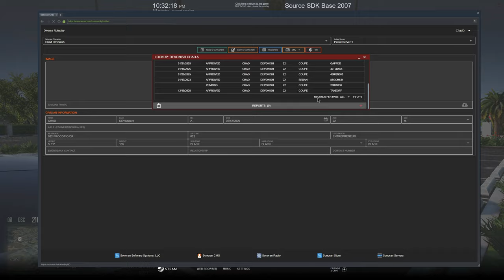GTR Gets Embarrassed By BMW I8 in GTA 5 RP | Diverse Roleplay DVRP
1. Ensure you meet all joining requirements.
2. Read through our frequently asked questions before proceeding with an application.
3. Ensure you have joined the DVRP Fan Server.
4. Go to Joining Process
5. Fill out an application
6. Complete the application with your best effort, honesty, and ability. Ascertaining that you provide accurate personal information, select your selected department, and accept the disclaimers and rules.
7. Wait for a response via a public outrreach member. Then, you will receive information about an interview server and you will have access to a channel in the fan Discord (request-an-interview), where FTOs/FTAs will ping the accepted role when they are doing interviews.

Documents:
Conservancy